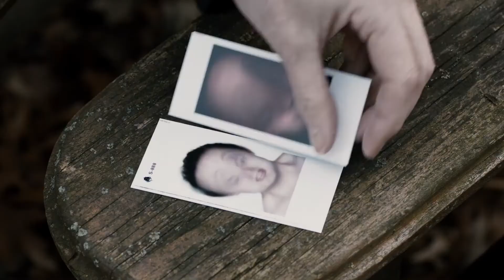Антивирус - Русский трейлер (дублированный) 1080p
Смотрите русский трейлер нового фильма «Антивирус» (в кино в 2020 году).

В недалёком будущем направленный в сторону поп-кумиров фанатизм дошёл до такой степени, что поклонники с радостью приобретают вирусные заболевания своих кумиров в специальных инфекционных лабораториях, которые с такой же радостью их продают.

Год производства: 2012
Страна: Канада, Франция
Жанр: ужасы, фантастика, триллер
Слоган: «What If You Could Feel Like They Do ...»
Режиссер: Брэндон Кроненберг
Сценарий: Брэндон Кроненберг
Продюсер: Нив Фичман, Фрайзер Эш, Кевин Крикст
Оператор: Карим Хуссэйн
Композитор: Е. Вудли
Художник: Арвиндер Грюал, Марк Стил, Патрик Антош
Монтаж: Мэттью Хэннем
В главных ролях: Калеб Лэндри Джонс, Сара Гадон, Лиза Берри, Дуглас Смит, Ненна Абува, Донна Гудхэнд, Адам Боген, Сальваторе Антонио, Мэтт Уоттс, Доун Гринхалг